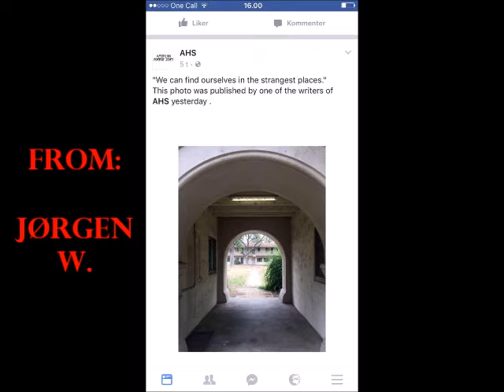American Horror Story Season 6 Theme BREAKING NEWS!!!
Breaking news for American Horror Story Season 6 from Michael Goi, director and writer for the show! Thanks to the fans of the show for providing me with the information, Michael Z. and Jørgen W. You both rock!!

My Books: